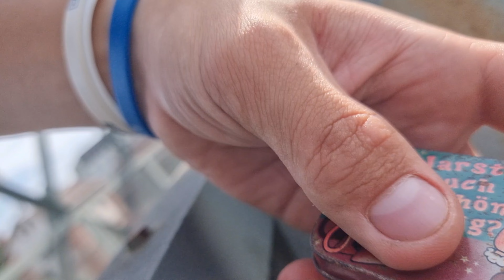Hledám nejlepší kešky v Čáslavi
Ahoj,Vítám vás  u nového videa

 budeme hledat ty nejhezčí a nejzajímavější kešky v Časlavi

pokud  chcete další video do této série tak dáte 35 like Děkuji

pokud je něco v nepořádku stačí napsat do komentáře

SOCIÁLNÍ SÍTĚ

chcete nás podpořit libovolnou částkou?
účet
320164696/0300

děkujem

Autosluzby DK
Spolehlivá pomoc při nehodě či poruše